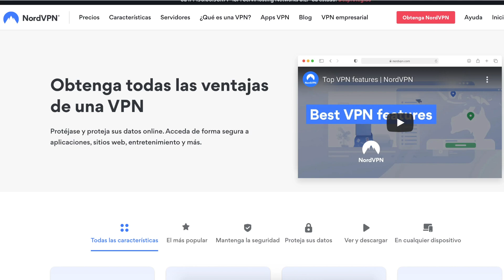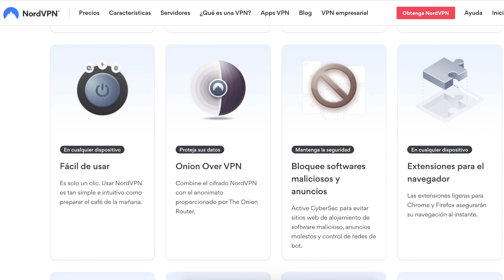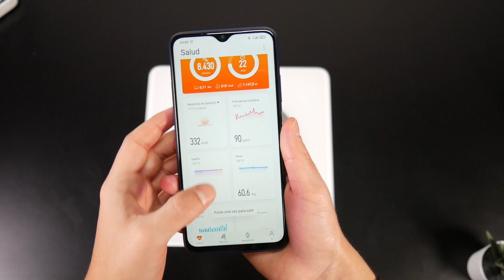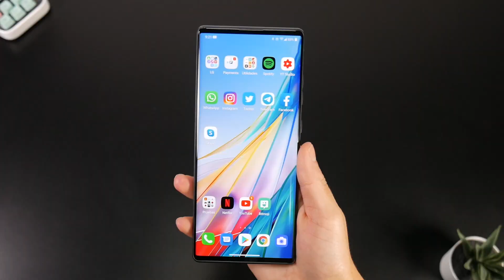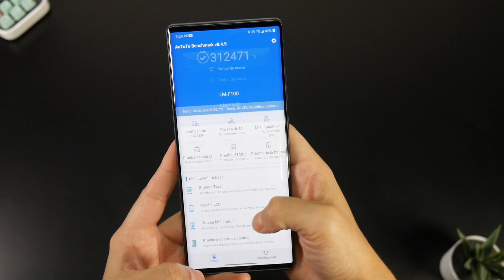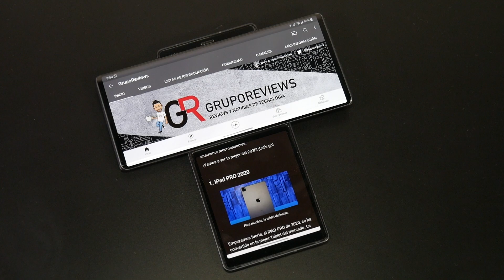10 COSAS GENIALES que puedes comprar en AMAZON #3 🎅🏼 Edición Especial NAVIDAD 🎅🏼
Hoy os traigo el capítulo 3 de la sección de compras de Amazon, en la edicion especial de NAVIDAD ¡Con 10 nuevos gadgets interesantes que os van a flipar! Los de Hoy son muy muy TOP ¡No os lo perdáis!

-Cupón: gruporev

🔥ENLACES:
1. Honor Scale 2

-Desde Amazon por 33,9€

2. Base inalambrica Xiaomi
-En Amazon por 34,9€

3. Consola RG351P
-Compra en Amazon por 99€

4. Iluminacion MOMAN
-Compra en Amazon por 126€

5. Honor Watch GS PRO
-En Amazon por 199€

6. Pencil iPad PRO CISIRUN
-Compra en Amazon por 29,99€

7. Tronsmart MEGA PRO
-Enlace en Amazon por 89€

8. Amazon ECO Dot 4ª

9. LG Wing

10. Cartera POWR Bloqueo RFID
Compra en Amazon por 14,99€

 😏 ¡SIGUENOS!

📸 MI EQUIPO
GRABACIÓN
-Cámara | Kit Panasonic LUMIX G7
-Trípode | Trípode Monopie Neewer
-Micrófono de Solapa | Boya BV-M1
-Kit Iluminación | Foco dual Neewer CN-160
-Foco para cámara | Foco Raleno LED
-Tira LED | Xiaomi Yeelight
-Lámpara LED | Xiaomi Beside 2